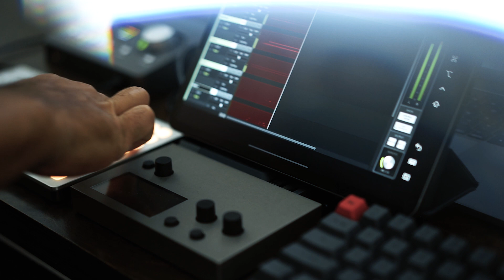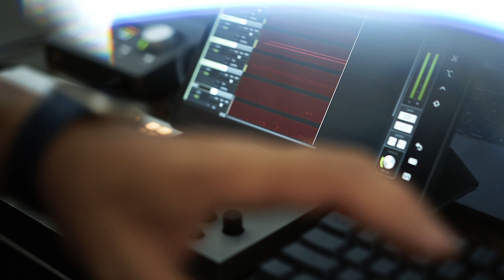Grid + Norns and ORCΛ into LUNΛ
Midi recording a jam into Universal Audio LUNΛ